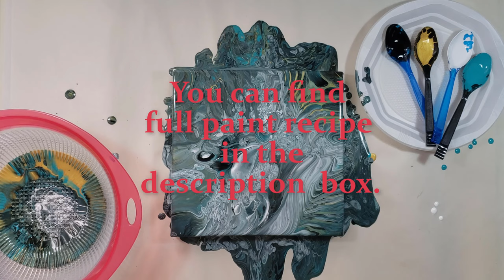006 ♡ Acrylic Pour Painting Easy Acrylic Pour Through a Colander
Paint Recipe :
* 2 Parts Paint
  1 Part Floetrol
  1 Part Water